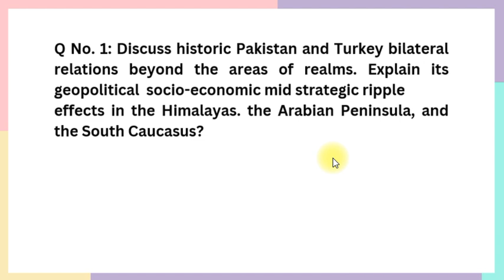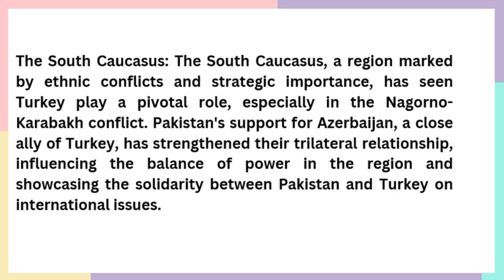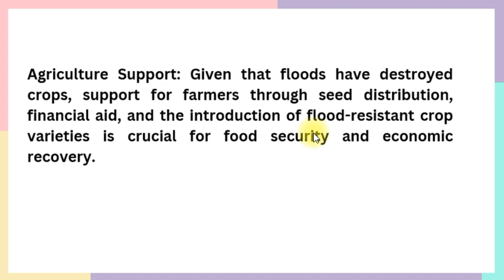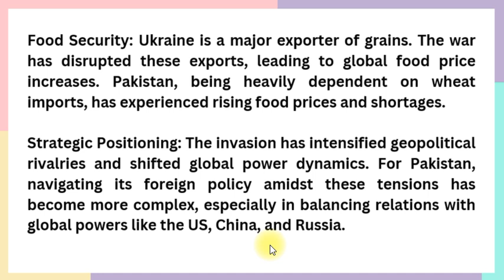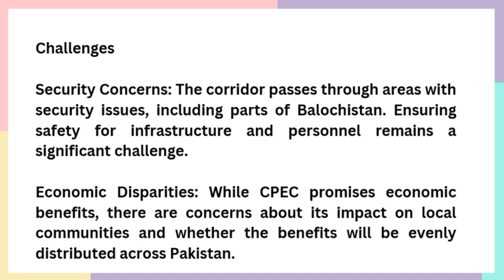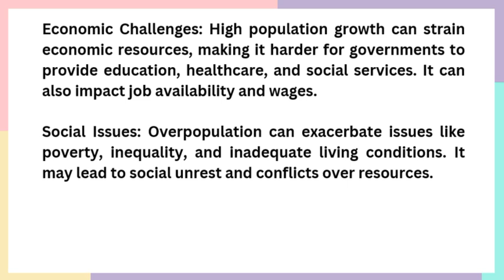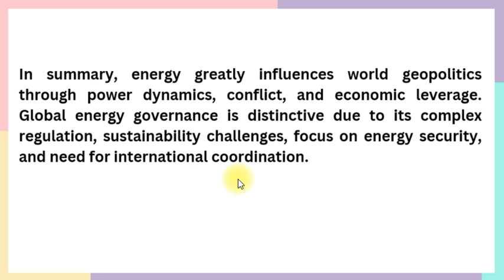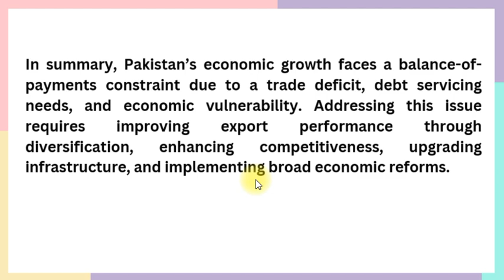Current affairs | Past Paper 2023 | CSS PMS TIMES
🎥 CURRENT AFFAIRS PAST PAPER 2023 🌏

Get ahead in your CSS exam preparation with our comprehensive review of the Current Affairs 2023 CSS past paper. This video offers an in-depth analysis of the key questions and topics covered in the 2023 exam, helping you stay up-to-date with recent global and national events.

📝 Key Sections Covered:

🌍 Global Highlights: Major International Events of 2023
🇵🇰 National Developments: Critical Domestic Issues in 2023
🏛️ Political Dynamics: Key Political Changes and Their Effects
📈 Economic Updates: Economic Trends and Key Data

📌 Current Affairs Past Paper 2022 Analysis
📌 How to Prepare for Current Affairs in CSS
📌 Top Tips for Mastering Current Affairs
👇 Discover more valuable content on our channel: GRWebDev YouTube Channel